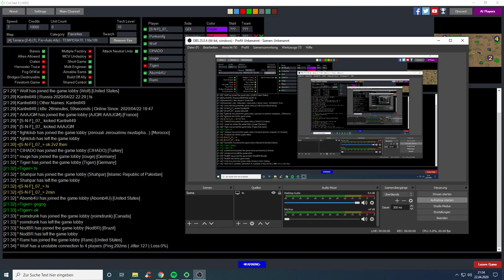Tro0per07 POV. (TR) Vs. Tigerr (BL)